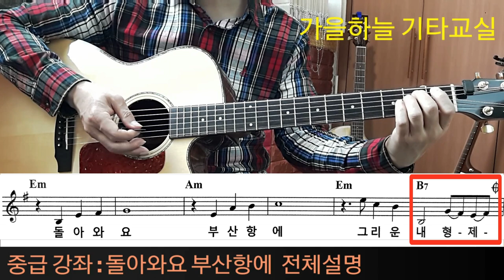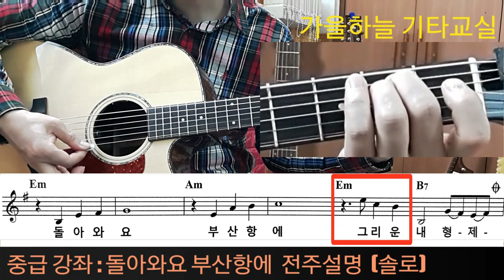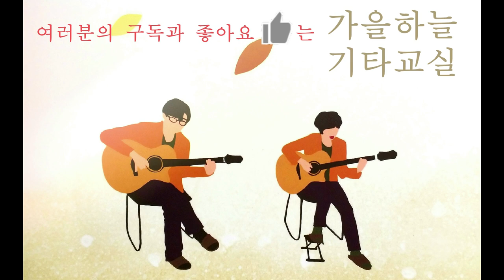(중급43강) 돌아와요 부산항에 첫수업, 전체설명 / 가을하늘 기타교실